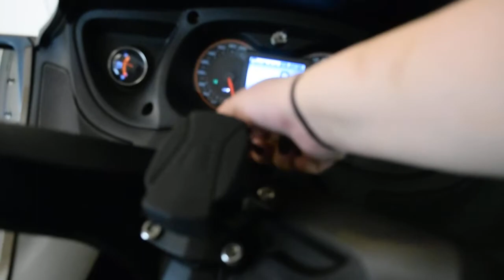2013 Can-Am Spyder RT SE5 Limited | Used motorcycles for sale at Monster Powersport, Wauconda, IL